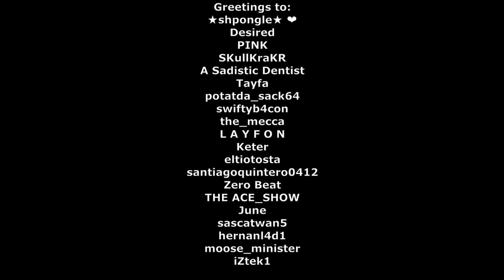Team Fortress 2 Twitch Highlight #4 - AERIAL DECAPITATION!!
My favorite clip is the one where a bunch of people die then I go "Nice..."